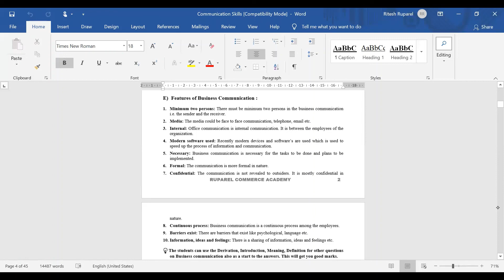Features of Business Communication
In this video I have Explained the Features of Business Communication in detail.

The 'Business Communication' Playlist Chapter by Chapter, Question by Question is given below :

The 'Supply Chain Management' Playlist Chapter by Chapter, Question by Question is given below :